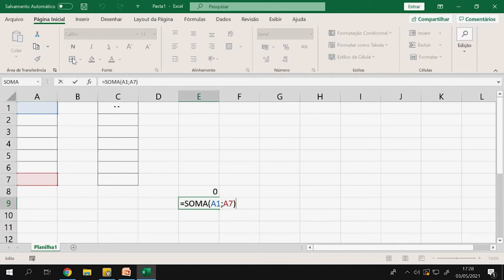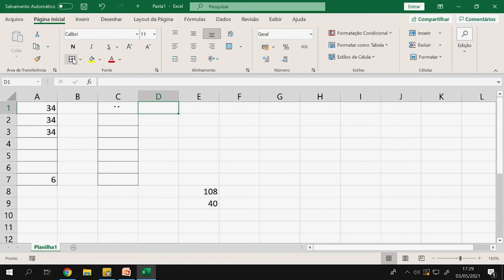Planilha eletrônica de cálculo: a distinção entre intervalo e critério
O professor João Carlos dá uma dica muito útil de informática, sobre a distinção entre intervalo e critério em uma planilha eletrônica de cálculo.
Confiram e aprendam direitinho como funciona.